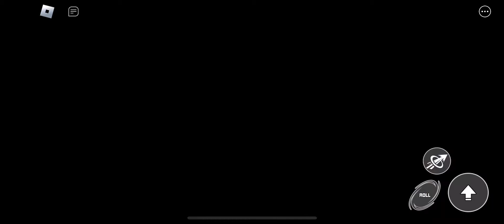Roblox: Sonic Speed Simulator: Emerald Hill Time Trial 2: Rebel Rouge